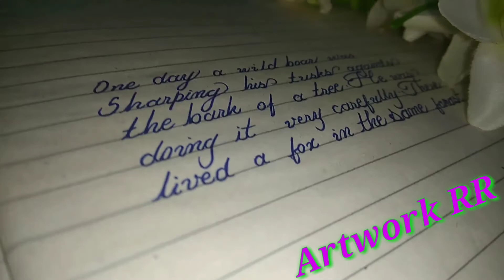Super handwriting |simple calligraphy cursive handwriting |neat and clean cursive writing|Artwork RR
Hi brother and sister 😊

I am RR ( Rehan Reigns) 😊

In this video I have shown my English simple calligraphy cursive handwriting style..simple calligraphy Cursive handwriting is very easy and clean beautiful calligraphy it always  clean.in this video I have used luxer one jel ink pen for this writing. I have written a short paragraph with   blue luxer jel ink pen.
It's is so super neat and clean beautiful calligraphy.
I hope you all will like this calligraphy video😊👍🏻

Artwork RR has started a tutorial for improving your handwriting. If you see these videos step by step and follow the instructions, he assure you a good handwriting in future.

You can use any notebook to practice but preferably a ruled classmate notebook will do enough.